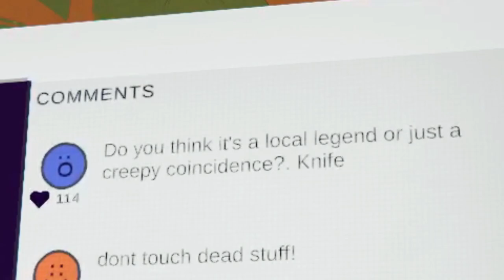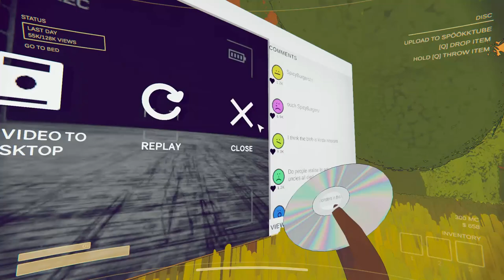This is fine. | Content Warning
(this is not the best video at all lol)